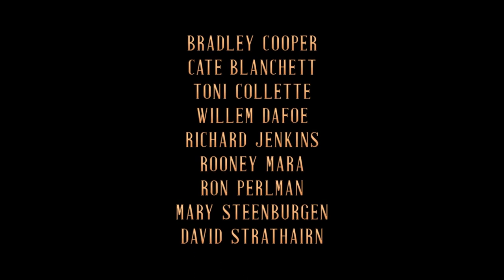NIGHTMARE ALLEY Official Trailer Searchlight Pictures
Only in Theaters December 17

In NIGHTMARE ALLEY, an ambitious carny (Bradley Cooper) with a talent for manipulating people with a few well-chosen words hooks up with a female psychiatrist (Cate Blanchett) who is even more dangerous than he is.

Cast: Bradley Cooper, Cate Blanchett, Toni Collette, Willem Dafoe, Richard Jenkins, Rooney Mara, Ron Perlman, David Strathairn